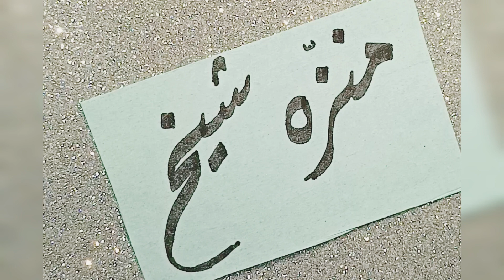Munazza sheikh Names Calligraphy videos and learn Calligraphy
Calligraphy Names
Quran
name calligraphy
name status
calligraphy name for all names
calligraphy
learn Calligraphy
learn
learning
Arabic Calligraphy
khat-e-dewani
khat-e-ruqqa
Qalams
how to use Qalam
dewani Calligraphy
khat-e-ruqqa
khat-e-dewani
Qalams Uses
Calligrapher
ruqqa and dewani Calligraphy
ruqqa
dewani
free Calligraphy course
Calligraphy courses
its free
be a Calligrapher
artist
artistic work
arabic calligraphy
status videos
name art
art videos
artistic love
art for u
love status
new status